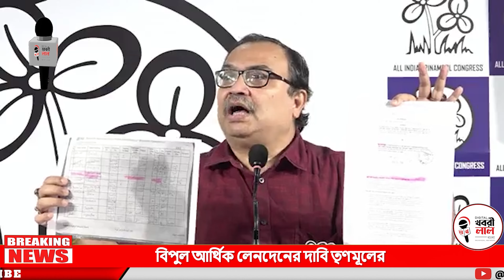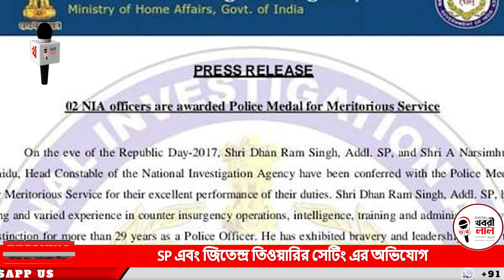কুনাল ঘোষের অভিযোগে জিতেন্দ্র তিওয়ারি চরম চাপে পড়লেন? বিজেপি এজেন্সি সেটিংয়ের প্রমাণ ফাঁস তৃণমূলের